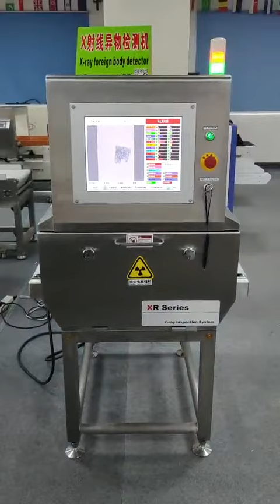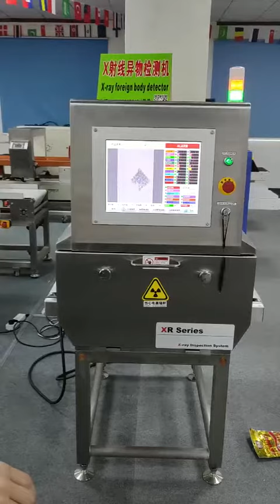x ray machine for food industry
Our food x-ray machine not only detect all kinds of metal, but also can detect stone, ceramics, glass.